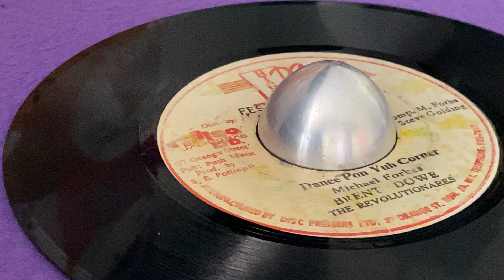BRENT DOWE, THE REVOLUTIONARES ~ Dance Pon Yuh Corner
Prod : Sonia Eloise Pottinger ~ HIGH NOTE ~ Mast : Dennis Thompson ~ Publ : Push Music ~ Dist & Mfd : Disc Pressers Ltd. ~ Arr : Steve Golding ~ 7'' ~ 1978 ~ Jamaica ~ Written : Michael Forbes ~